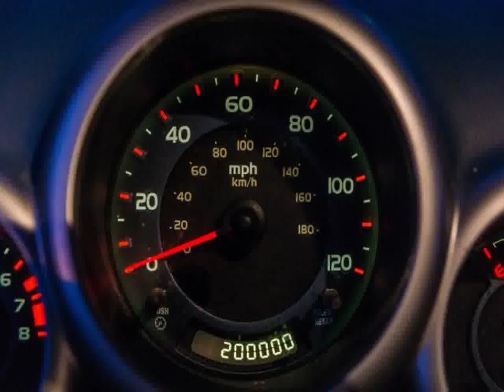Honda Civic Cars in Bangalore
Video material about Honda Civic Cars in Bangalore taken from flickr.